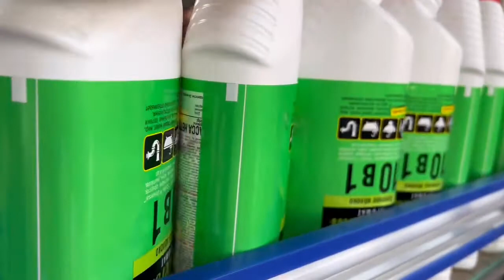Rotary hot melt opp glue labeler roll fed labeling machine